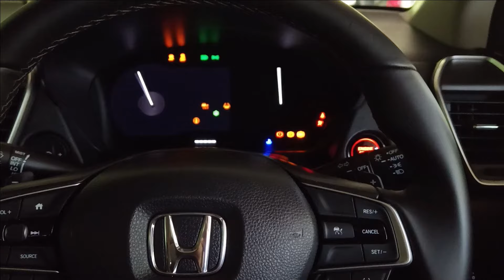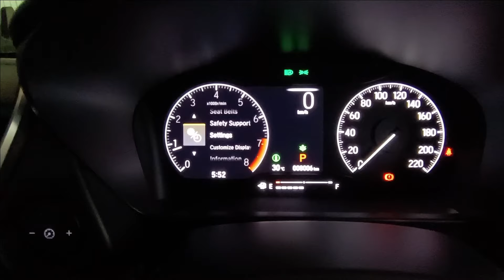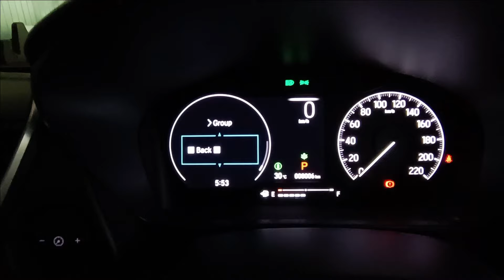SIDE MIRROR AUTO FOLD SYSTEM | HONDA CITY GN2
Assalamualaikum dan salam sejahtera semua. Pada video saya kali ini saya ingin kongsikan tutorial untuk memasang alat auto fold side mirror untuk honda city GN2. Kereta asalnya memang tiada function auto lipat ni. Perlu beli dan pasang sendiri sangat mudah je. Jika guys ingin beli boleh klik link di bawah ni:

Jika anda ada sebarang pertanyaan, bolehlah bertanya di ruangan komen bawah ye. Semoga video ni bermanfaat buat semua.